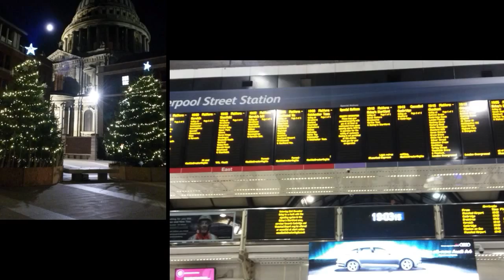Een dagje het 'andere' Londen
Een dagje Londen in samenwerking met Stena Line. Bezoek aan Camden, Piccadilly Circus, South Bank, Tate Gallery, St. Paul's Cathedral. Een reis samengesteld en begeleid door Lianne van Loenen, Travel Manager van Face2Face Travel